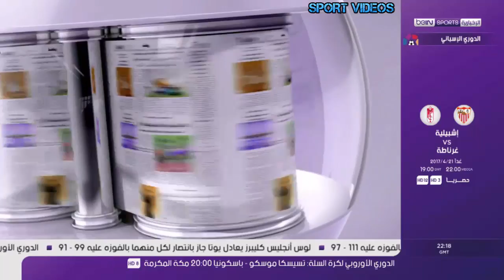ماذا قالت الصحافة بعد تأهل يوفنتوس لنصف نهائي دوري أبطال أوروبا على حساب برشلونة ؟